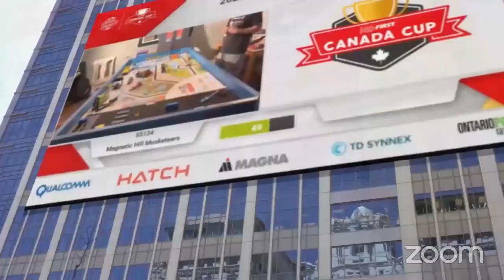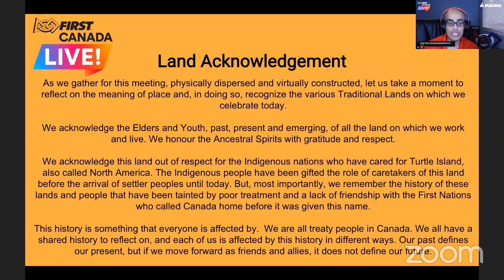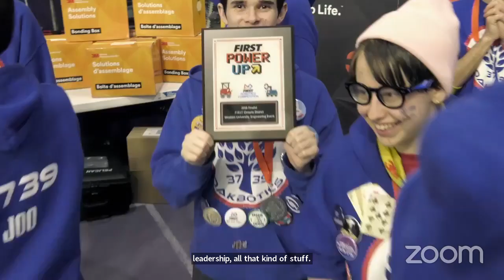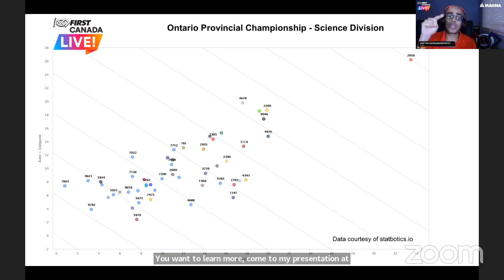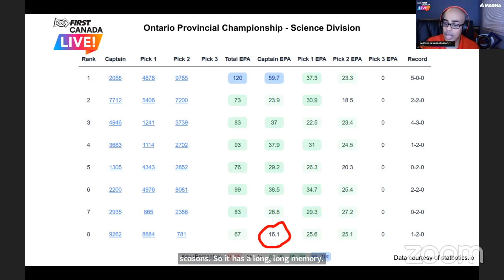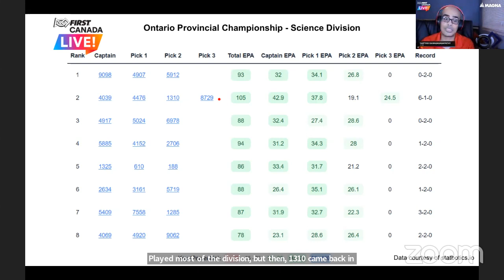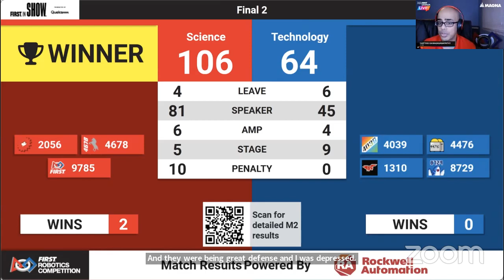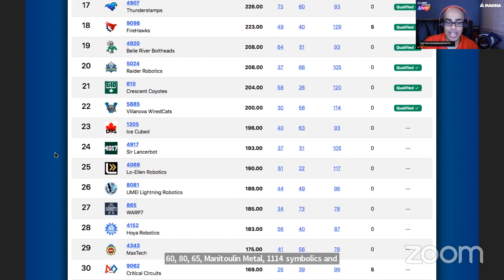FIRST Canada LIVE! - Season 5 Episode 12 Apr 9, 2024